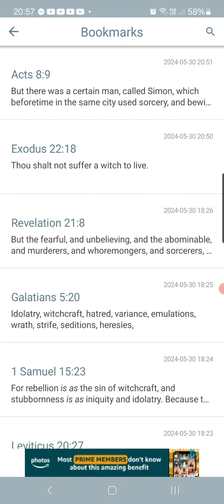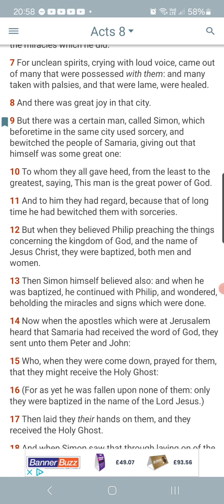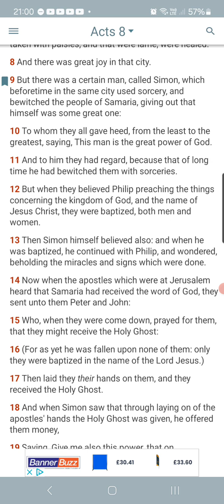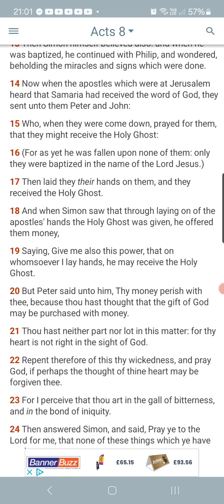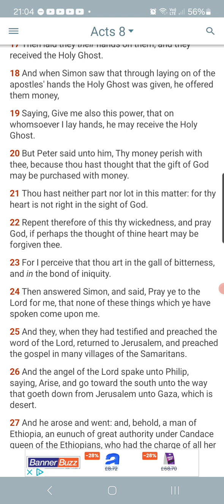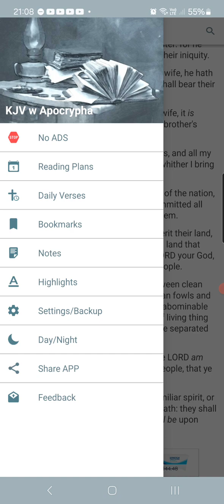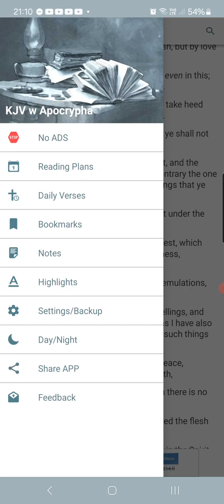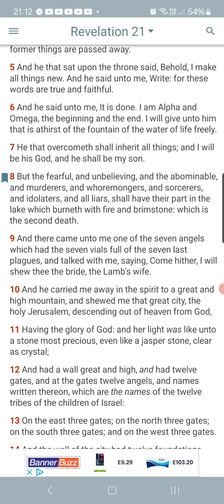Witches Gon Burn/A Certain Man Called Simon